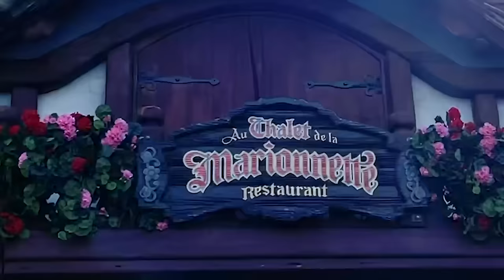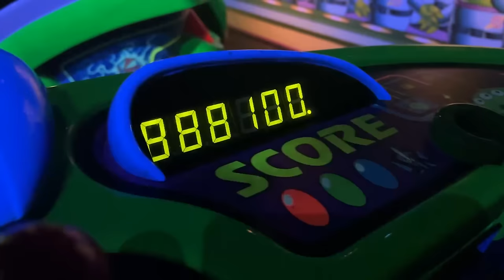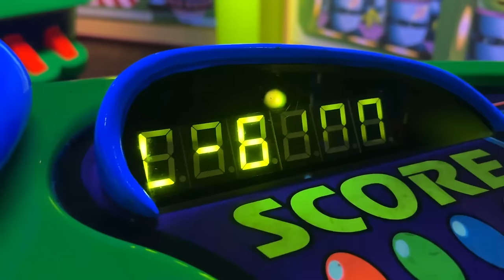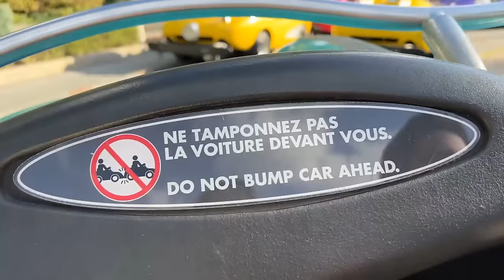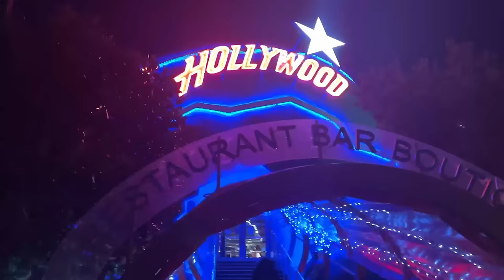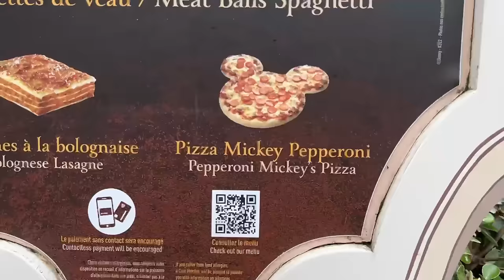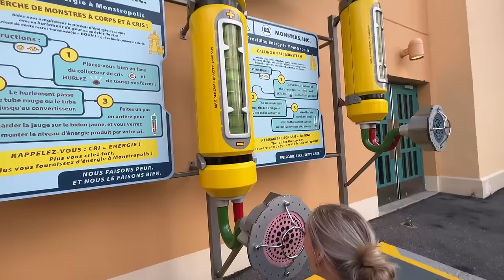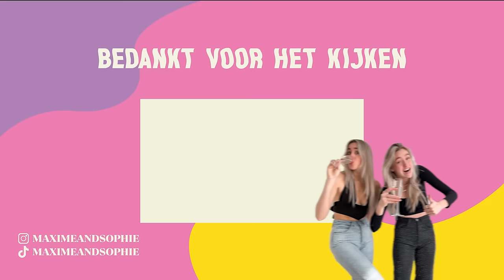DISNEYLAND PARIS VLOG || Het Nieuwe Marvel Avengers Campus uitproberen😱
We willen Disneyland van harte bedanken door deze uitnodiging💜
In deze video brengen we twee nachten en drie dagen door in Disneyland Parijs. We overnachten in het nieuwe Marvel hotel.
Veel kijkplezier!!💛💛